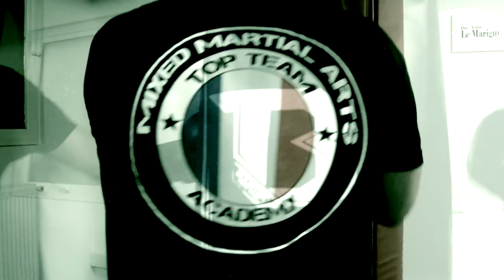Top Team Academy 3.0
Votre nouvelle salle TOP TEAM ACADEMY ouvre ses portes en septembre prochain à Blois. Avec plus d'espace, pres de 240m2 pour plus de cours, de training, de cardio fit training et encore pleins d'autres nouveautés ! Venez nombreux découvrir la TOP TEAM en septembre prochain. Toutes les infos sur notre page facebook et notre